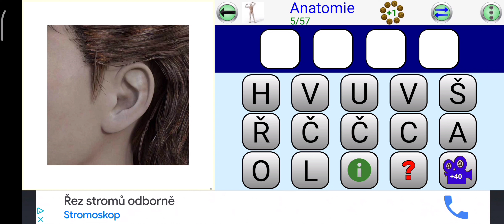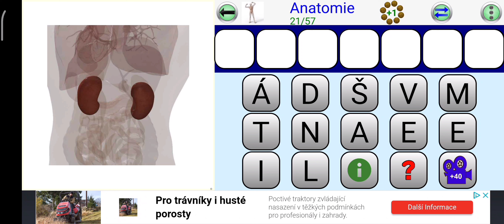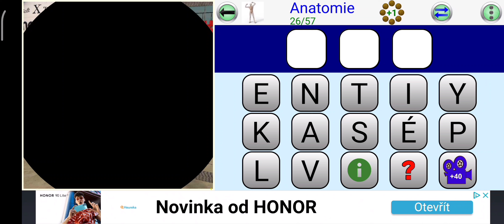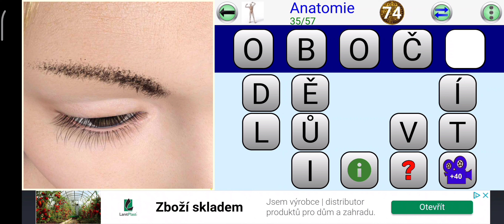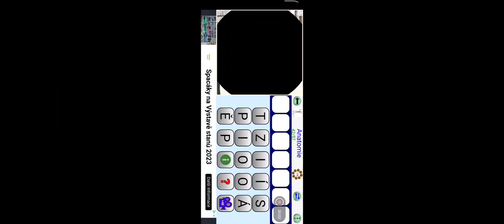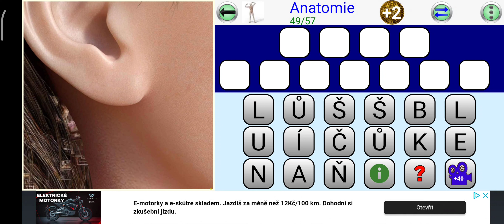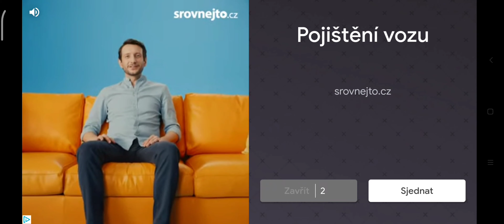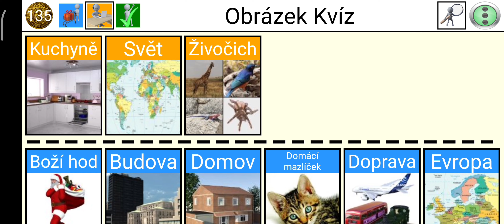obrázek kvíz 28 díl kapitola Anatomie 57 obrázků